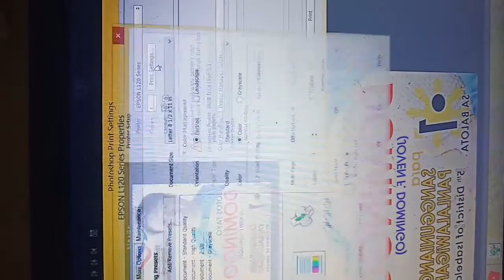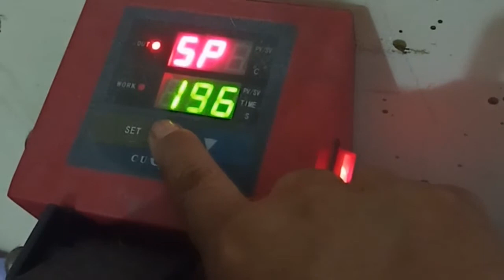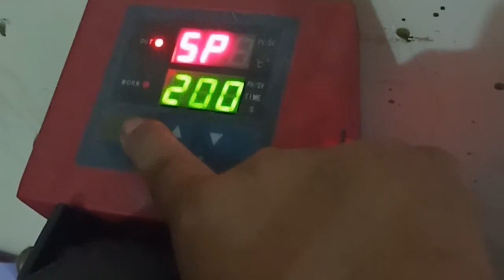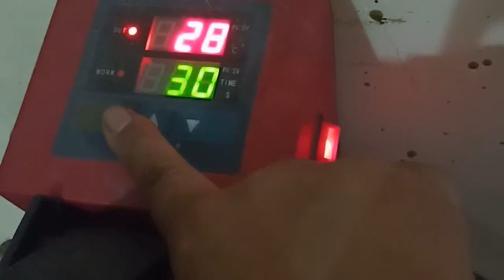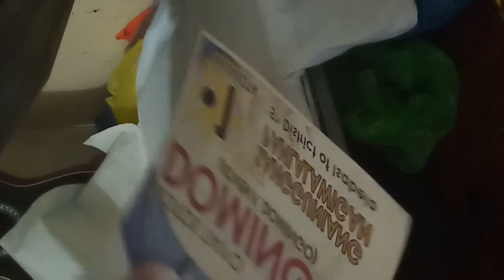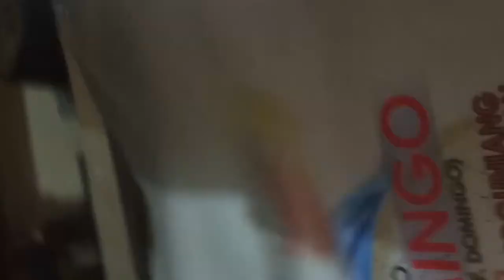Chameleon Brand Sublimation coating